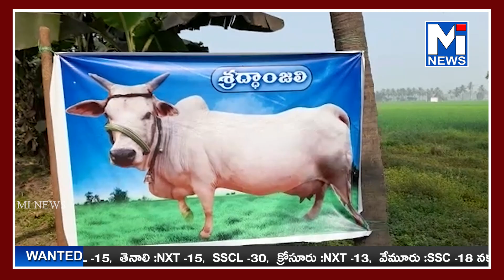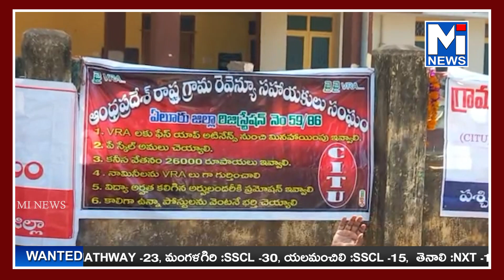MI NEWS 14-02-2023